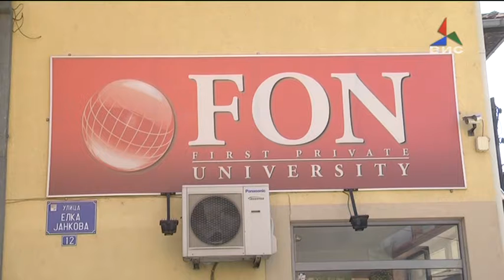Прилог Продолжи рокот за упис на студиите на ФОН 16 09 16